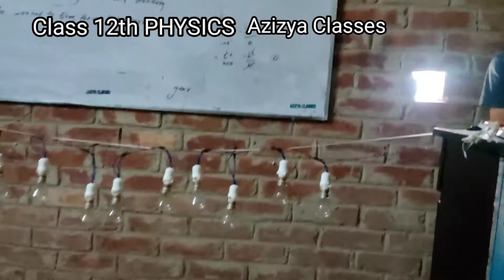12th PHYSICS amazing Experiment with 10 Bulb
12th PHYSICS Experiment with 10 light Bulb.
Physics,
Class 12th,
12th Physics,
electric current,
electrostatic,
electric charge,
electric circuit,
parallel connection,
seriese connection,
series connection